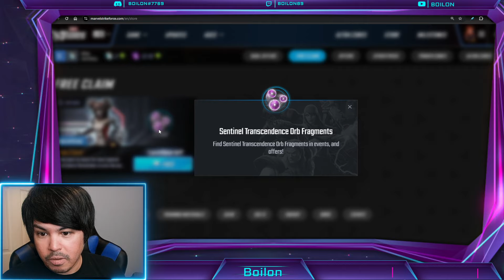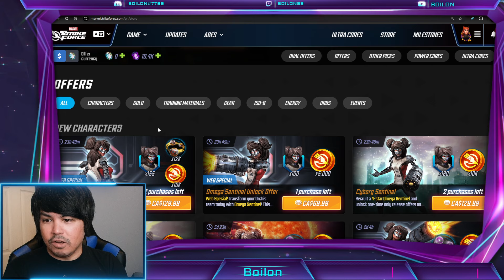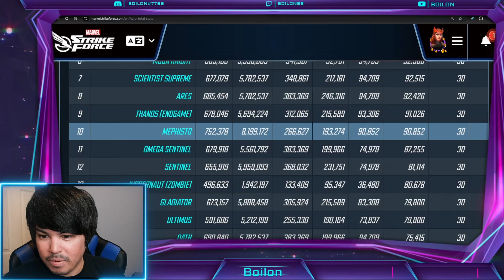INSANE Agatha & Moon Knight STATS + Nightstalkers UPDATE! MARVEL Strike Force